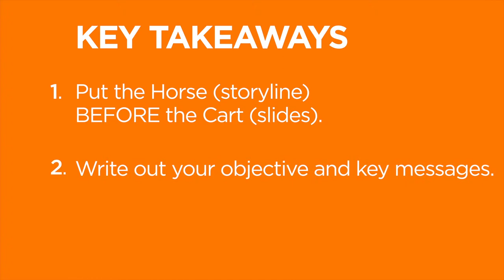Carts and Horses - Business Presentation Revolution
If you just found out you need to give a 15-minute presentation tomorrow, how would you prepare? Would you put the cart before the horse? Most people do. But fear not, the latest episode of the Business Presentation Revolution Podcast is here to help! Take just a few minutes to learn about the simple change that will put the horse before the cart, and you in the driver’s seat. Join Rose as she discusses a foolproof process to prepare a presentation with Phil Waknell, Co-Founder and Chief Inspiration Officer at Ideas on Stage.

The Business Presentation Revolution Podcast is your regular dose of presentation inspiration and know-how. In these bite-sized videos we share valuable tips on all aspects of the art of presenting, such as successful preparation practices, speaking techniques to engage a specific audience, slide design and more.

Rose Bloomfield is the anchor of the show, and Phil Waknell is the first guest to appear in the series.

Filmed and produced in Paris, France, with the help of our friends at Shamengo. This podcast is powered by Ideas on Stage, the leading international presentation specialists.